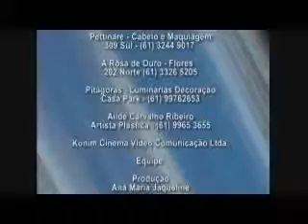A Morte PGM Paranormalidade PARTE 3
Programa Paranormalidade O Elo Perdido sobre A MORTE - PARTE 3 - 3/3